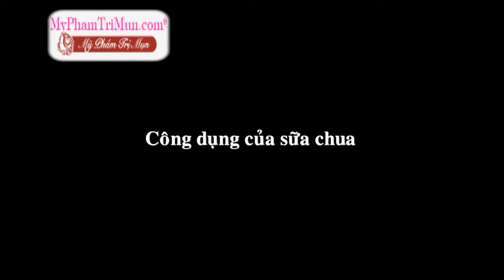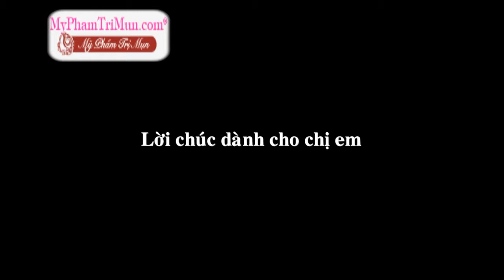Mẹo hay làm đẹp từ chanh cho chị em phụ nữ YouTube 720p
Để biết thêm chi tiết hoặc tư vấn:

Trung Tâm Phân Phối Phấn Nụ Cung Đình Huế

Địa chỉ : 126/6 Trần Kế Xương, F.7, Quận Phú Nhuận, TPHCM

SDT : 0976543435 Găp Sĩ Duy

SDT : 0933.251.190 Gặp Ngọc Anh

SDT  : 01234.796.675 gặp  Chúc Xuân